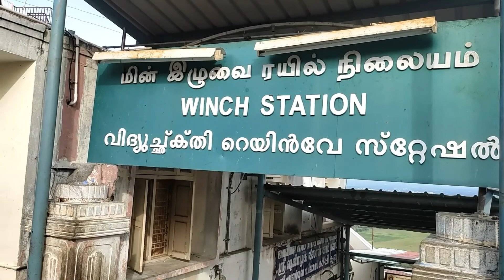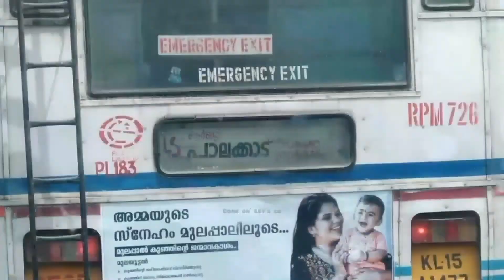Palakkad to Palani Overnight Journey We had darshan from 3am to 11am